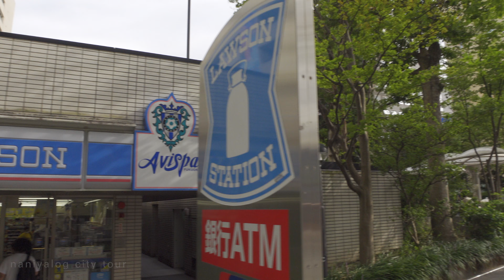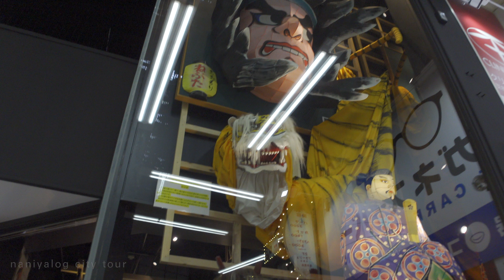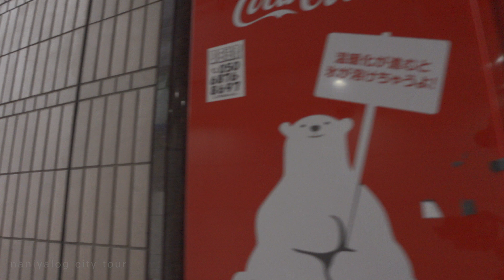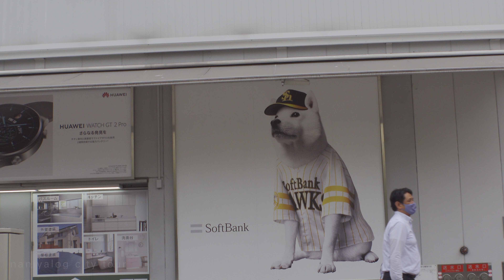【2022】福岡・天神散歩1/Fukuoka Tenjin walk 1【4K HDR】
今回は九州一の繁華街である福岡県の天神地区を散歩します。今回はビジネス街や百貨店などが集まる地区を散歩します。